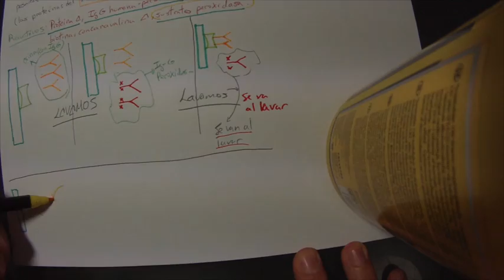Problema: Diseñar ELISA Competitivo Heterogéneo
Problema: Diseñe un ELISA Competitivo Heterogéneo que permita determinar si existen cadenas pesadas en la orina de un paciente con Mieloma (las proteínas del Mieloma son Ig-G's).
Reactivos: Proteína A, Ig-G Humana Peroxidasa, Avidina Peroxidasa, Biotina, Concanavalina A, Sustrato Peroxidasa.

Explicaciones que había hecho para algun@s compañer@s de clase que, una vez acabados los exámenes, ya no estábamos en la misma ciudad y era imposible quedar en persona para explicarlo.
Además que, como por teléfono esto era imposible de explicar, se me ocurrió grabar la explicación en vídeo (ya se sabe que una imagen vale más que mil palabras).

Tratan sobre algunas Técnicas de Análisis Inmunológico (Asignatura "Análisis Inmunológico y Hematológico" de 3º Curso de Farmacia - Universidad de Santiago de Compostela)

Una vez hechos y subidos, los he dejado como "Visualización Pública", ya que no cuesta nada tenerlos ahí, y yo encantado si le sirven de ayuda a la gente.